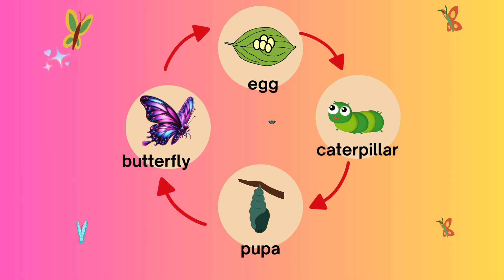"I'm a Little Butterfly 🦋 | Fun Educational Sing-Along About the Butterfly Life Cycle for Kids!"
Get ready to flutter and sing along with "I'm a Little Butterfly"—a bright and cheerful kids' song that teaches the magical life cycle of a butterfly! 🐛✨ From a tiny egg to a crawling caterpillar, a cozy chrysalis, and finally a beautiful butterfly, this song is packed with fun actions and catchy lyrics that make learning exciting! Perfect for toddlers, preschoolers, and early learners, this educational video combines music, movement, and vibrant visuals to captivate young minds.

Sing, clap, and flutter your wings as you learn about nature’s magical transformation! 🌸 Great for parents, teachers, and caregivers looking for a fun way to teach kids about science and the environment.